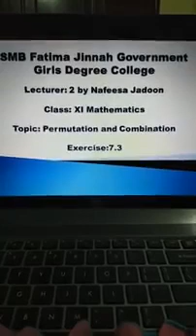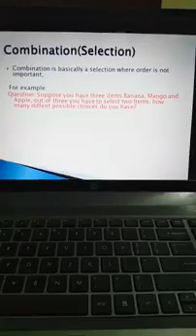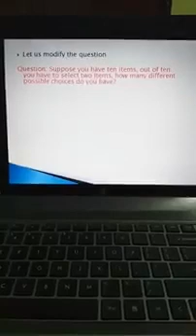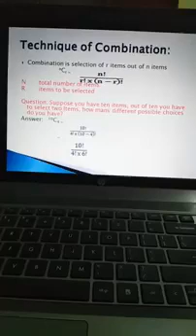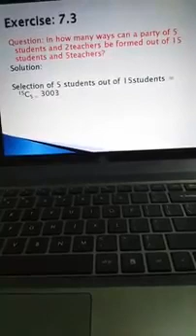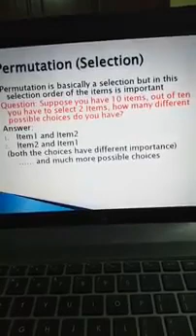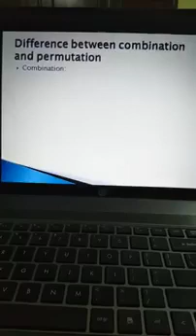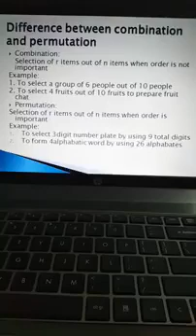XI Mathematics Exercise#7.3 (Counting Problem) by Nafeesa Jadoon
Nafeesa jadoon
Designation : Lecturer
Qualification : BS Mathematics
Place of posting : SMB Fatima Jinnah Government Girls Degree College
Class : XI maths
Subject : MATHEMATICS
Topic : counting problems
Exercise: 7.3